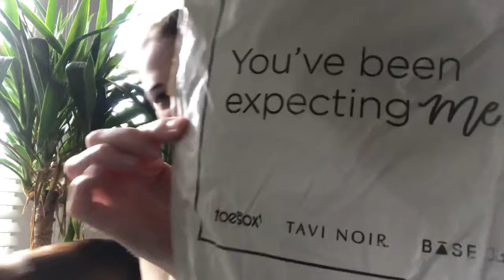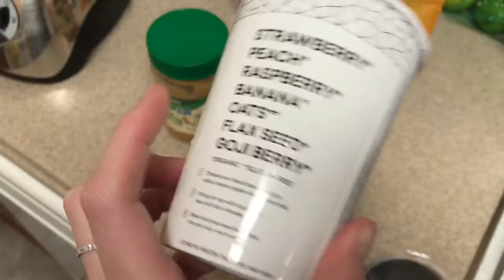OMG! I Learned How to Weld (For Art!)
Oh my god! This is such an exciting skill to learn that is going to open up so many possibilities within my art making and my art practice as a whole. Being an MFA candidate, a lot of learning new techniques and skills falls on our own shoulders. While we can take lower level/undergrad intro classes, it's not in our best interest to do so because of the amount of work they require. It's best if we go at it on our own, so I was so lucky that my friend was willing to show me a couple things around the metal shop that were going to help me get started on my project. I take you with me through the learning process. ENJOY!